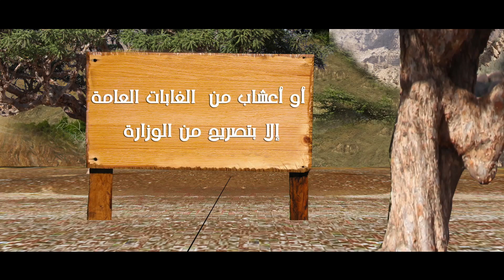Tree Cutting OMN TV Changes